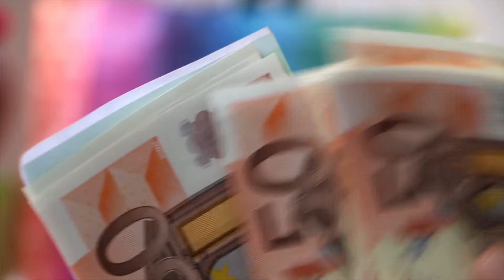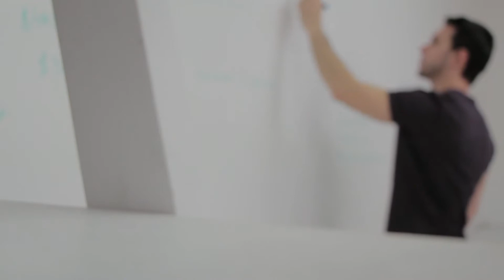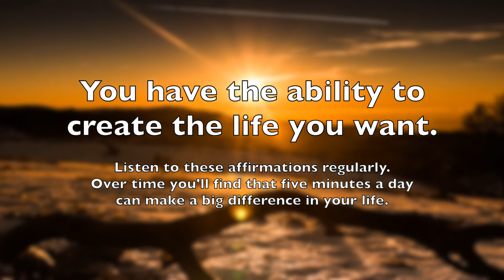Positive Affirmations: Get better life, money, health, relationships & lifestyle in 5 minutes a day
Turn your life around with pre recorded positive affirmations in only 5 minutes a day.

Listen to powerful pre-recorded Positive Affirmations to improve all areas of your life.

Latest studies in Neuro Linguistic Programming (NLP) and brain neuro-science confirm, that powerful affirmations make a big difference in your subconscious mind. They help you attract everything you want in your life and get the certainty and confidence you want to have to achieve all of your life’s goals.

You will find that over a period of time, you’ll not only start to believe it, but you will start acting in line with these affirmations.

By listening to positive affirmations daily, you will increase your confidence, self-esteem, elevate your mood, tune yourself into positive frame of mind and improve quality of your life.

To get you started just take a deep breath, relax, and listen to these powerful, positive recordings.